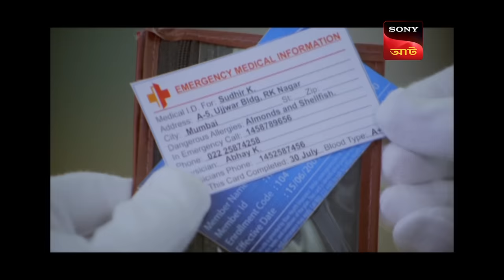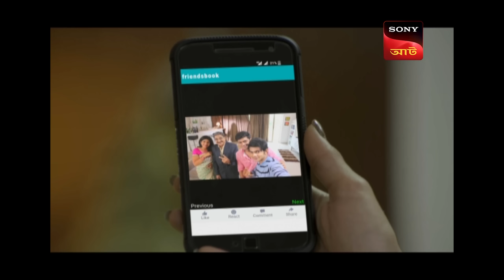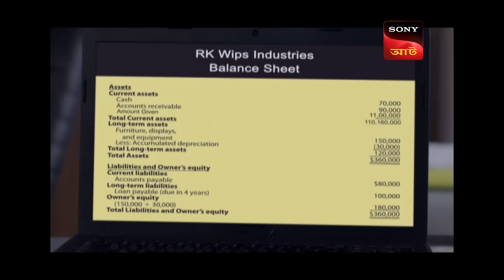A Tragic Birthday Party | CID (Bengali) - Ep 1438 | Full Episode | 2 Sept 2023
Episode 1438: A Tragic Birthday Party
In this episode, the CID team investigates the mysterious death behind an entire family at the birthday party of their patriarch. While Dr. Salunkhe believes the crime to be committed by one of the family members, Daya believes an outsider was involved. Watch the entire episode now!